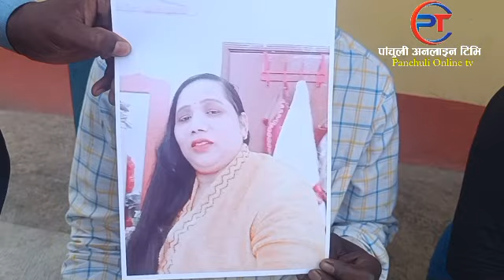कुबेत बाट छोरी हरायपछी सुर्खेत बाबियाचौर बस्ने आमा बुवा मिडिया मा आय खोजीदिन अनुरोध ।